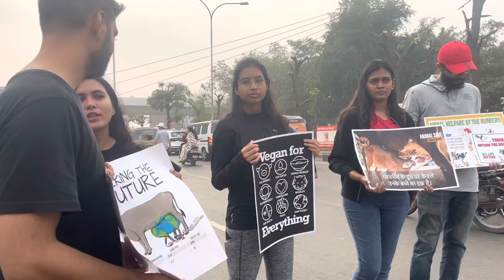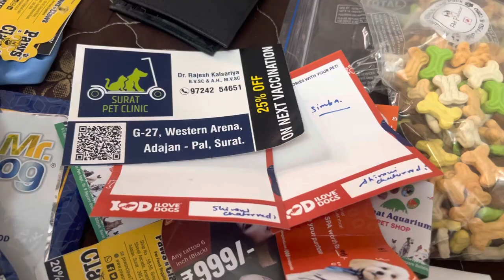Doberman ka marathon petathlon # simba sheru ko daudaya marathon me # dobermanbrotherss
Petathalon is a great initiative in an attempt to save animals birds n reptiles
It was a fun event